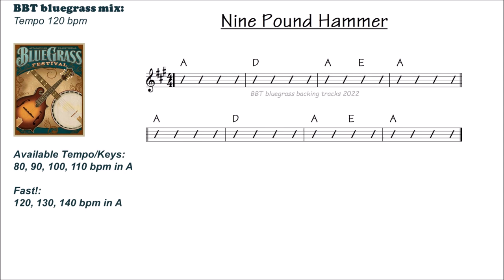Nine Pound Hammer 120 bpm bluegrass backing track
NINE POUND HAMMER practice track in A.  Fast Tempo 120 bpm
Available on BBT in 80, 90, 100, 110, 120, 130, and 140 bpm